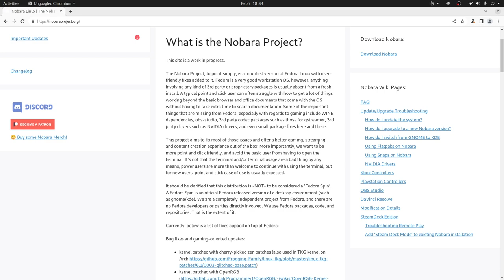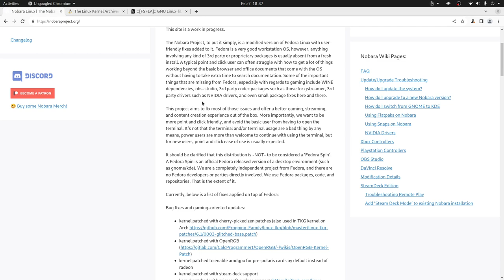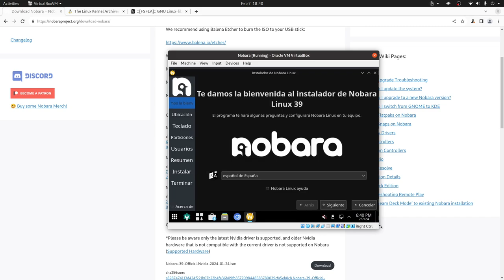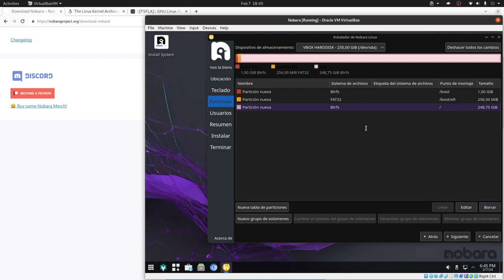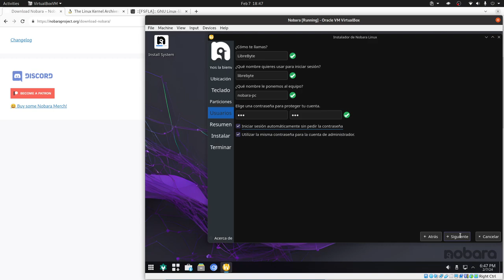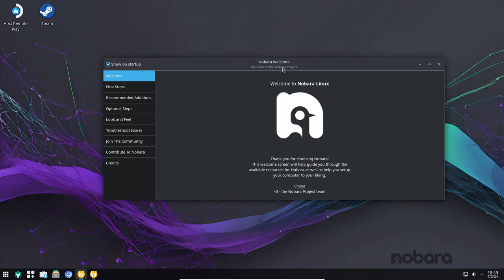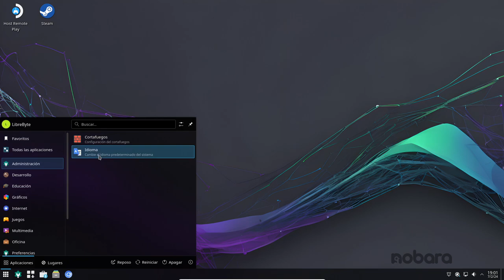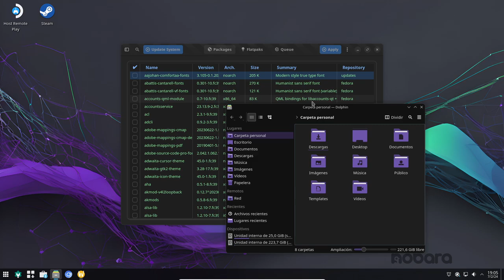Nobara Linux - Una distro para juegos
En este video te contamos sobre Nobara Linux una distro enfocada en la creación de contenido y juegos